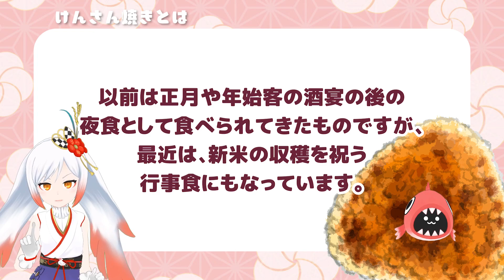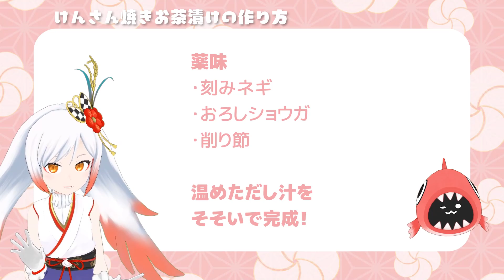【郷土料理】新潟の焼きおにぎり『けんさん焼き』作ってみた【グルメ】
今回は‼️
新潟の郷土料理を
作ってみたシリーズ🍳🌾

今回は『けんさん焼き』を
クッキング👩‍🍳🐣

夜食にピッタリな
新潟の焼きおにぎり🍙❓

とっても簡単だから
みなさんも作ってみて😆💓

【ときなのTwitterです】
越後屋ときな@tokina_echigoya

【タグ】越後屋ときな
【アートタグ】ときなあーと
Hello, I'M TOKINA ECHIGOYA.

【hashtag】越後屋ときな
【arts hashtag】ときなあーと